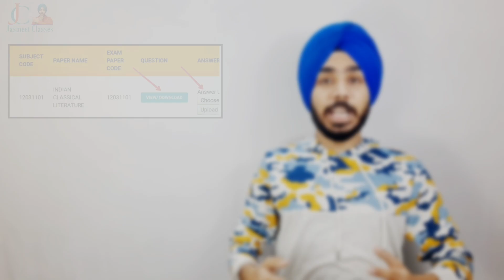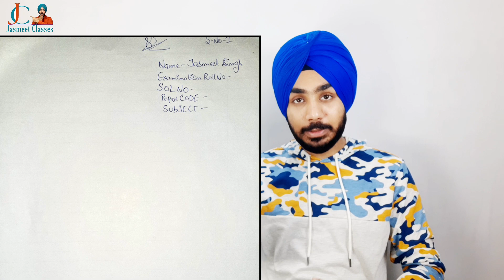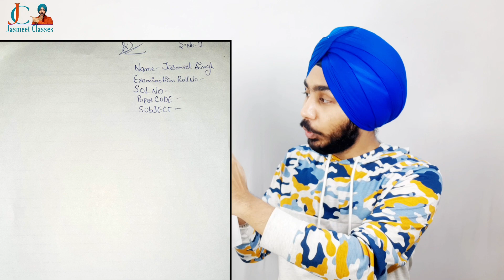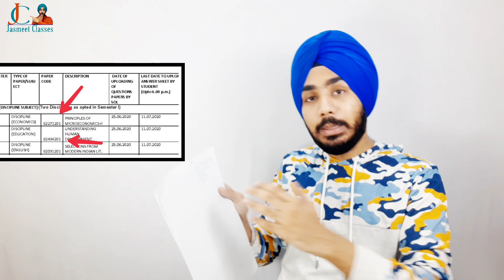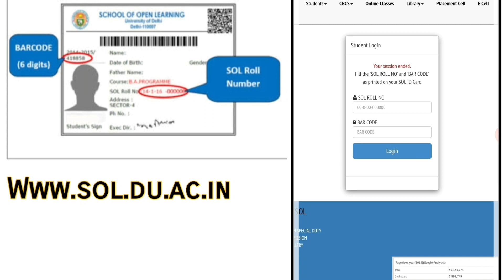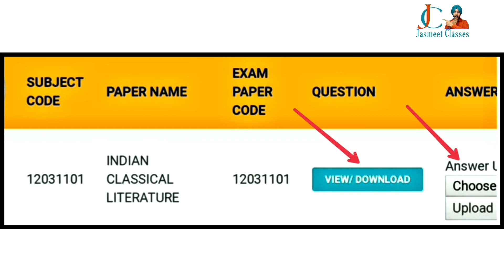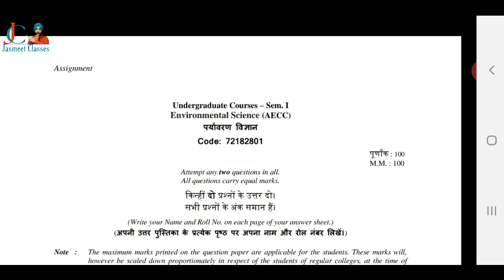DU-SOL Assignment Downloading & Uploading Complete Demo LIVE | Jasmeet Classes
Open Book Examination में
2 मिनट मे करे Answer Sheets Scan In your Phone📱👇

🛑 BA /B.Com 2nd Year Economics Complete Series

🛑1. BA 2nd Year Human Rights Most Important Questions with Answers

🛑2. BA 3rd Year History

Video link BA Program 3rd Year SOL, BA 3rd year History & Political Science | SOL Important Questions

🛑3. BA 2nd/ 3rd Year Hindi-A

🛑4. BA 2nd Year Political Science Most Important Questions with Answers

🛑5. BA 3rd Year GLOBALIZATION Most Important Questions with Answers

🛑6. BA 2nd Year History Most Important Questions with Answers

🛑7. BA 2nd/3rd Year English-A